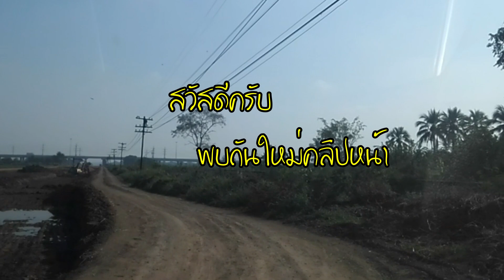รถไฟความเร็วสูง ช่วงลอดใต้สะพานถนนวงแหวนรอบนอก จากขามทะเลสอ ไปบ้านสลักได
รถไฟความเร็วสูง ช่วงลอดใต้สะพานถนนวงแหวนรอบนอก จากขามทะเลสอ ไปบ้านสลักได กำลังปรับพื้นที่ทางรถไฟ รถไฟความเร็วสูงไม่ยกระดับข้ามสะพาน